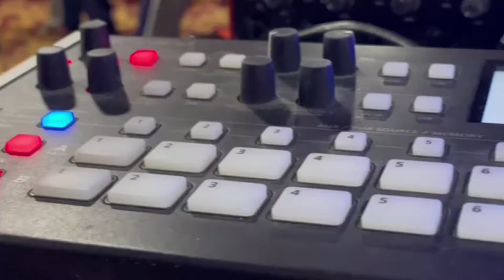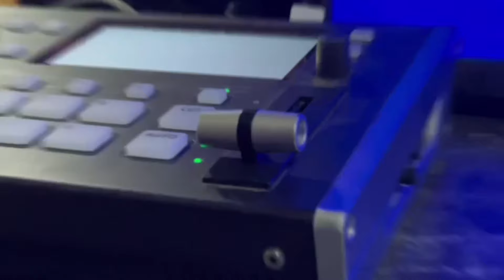BOM DEUS PODCAST EP-02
Neste Programa abordamos tema sobre o trajeto do convidado, seus testemunhas e revelações incrível, e desta vez o nosso convidado é o Reverando Cafumana Pastor municipal da sede do Bom Deus Kilamba Kiaxi.